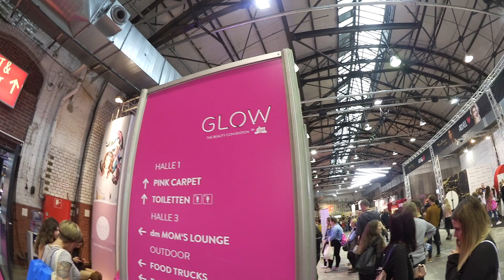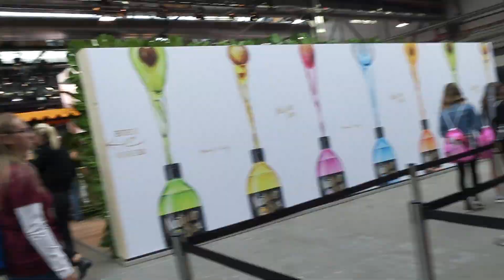Mein erstes Mal auf der Glow 2018 - Drama und Schönes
Ich war das erste Mal in meinem Leben auf der Glow und natürlich, war alles, wie meistens bei mir, ein bisschen dramatisch. Wieso und was ich trotzdem für tolle Dinge erlebt habe, seht ihr im Video.

► SOCIAL MEDIA ◄

 → : Alarslan, Postfach 29, 24986 Mittelangeln

Alles ohne Kennzeichnung, habe ich selbst gekauft und bezahlt.
In jedem Fall vertrete ich immer meine eigene persönliche Meinung zu den gezeigten Produkten!
Ich bedanke mich natürlich herzlich für eure Unterstützung ♡

➔ MEINE AUSSTATTUNG 🎥
*Ringlicht Stativ